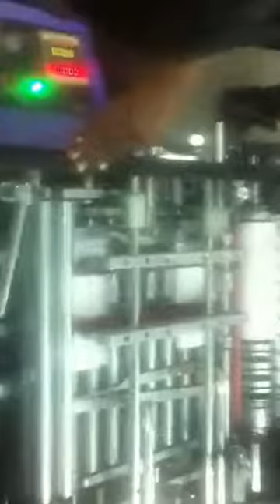Envelope Making Machine || Indian Machine Mart